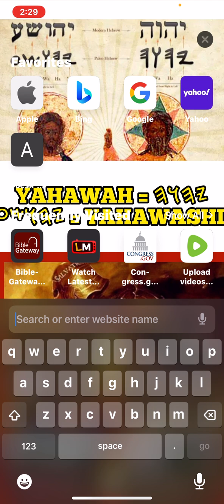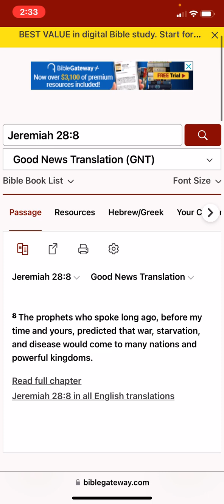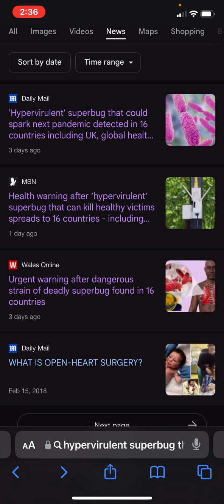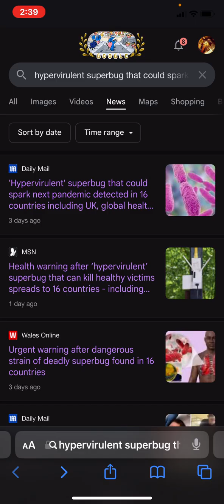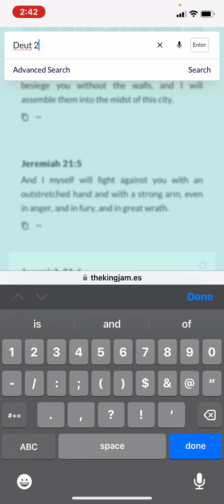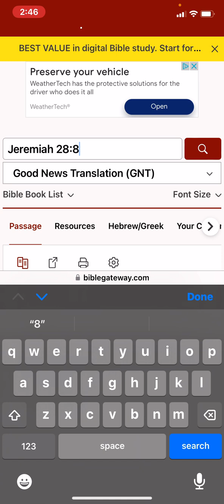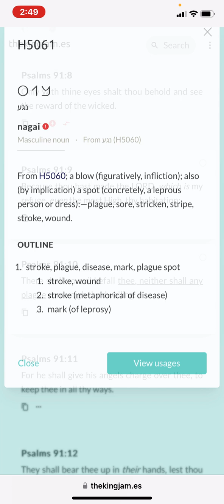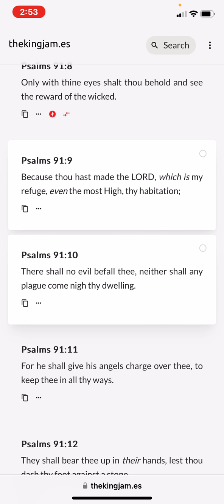'Hypervirulent' superbug that could spark next pandemic detected in 16 countries including UK’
𐤉𐤄𐤅𐤄 = YAHAWAH
‎𐤉𐤄𐤅𐤔𐤏 = YAHAWAHSHI

SHA•MI YA•SHAR•AHLA YAHAWAH AHLA•HAYA•NAWA YAHAWAH AH•CHAAD

• Ha = The
• QaDash = Holy
• RAWCHAA = Spirit